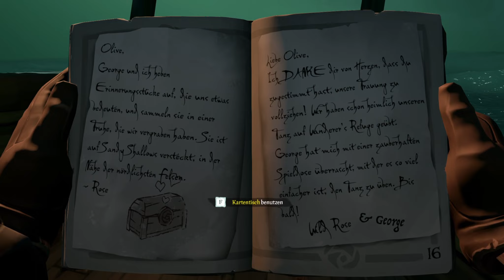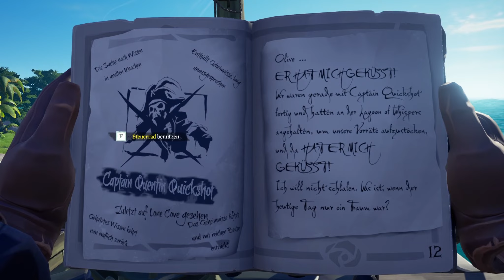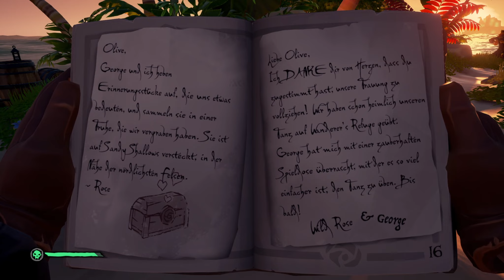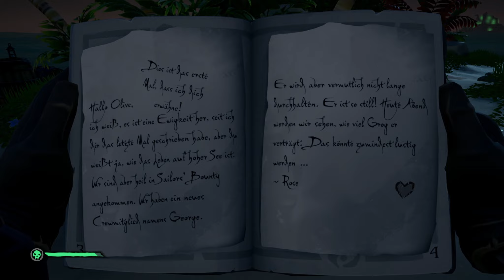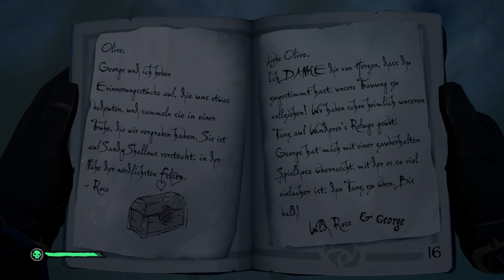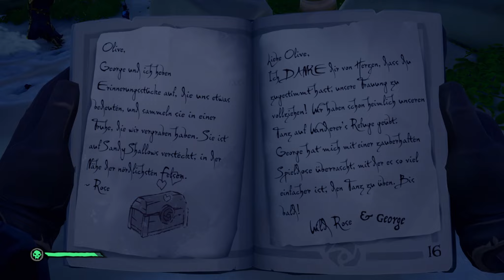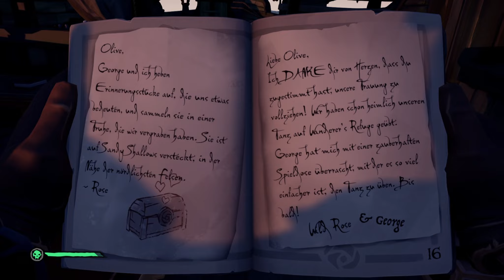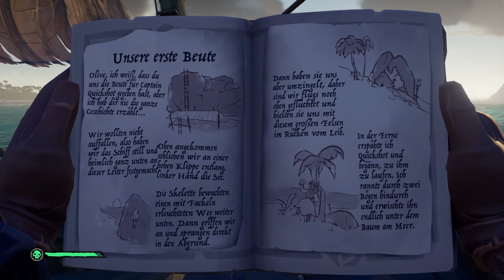Mia spuin Sea of Thieves #057 - Ein Profi-Buddler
Zwei bayrische Möchtegern-Piraten erobern die virtuellen Weltmeere und erleben dabei alle Höhen und Tiefen, die das Spiel so bietet, wie z. B. sowohl freundliche als auch feindliche Berufsgenossen, lästige Skelettkrieger mit Sprengfässern und natürlich auch das Testen der Stabilität des Schiffsrumpfs an Felsformationen.